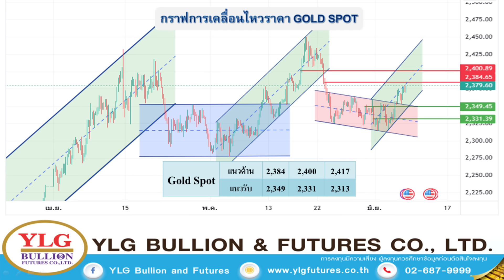ธนาคารกลางทั่วโลก แห่ลดดอกเบี้ย ดันทองพุ่ง รอลุ้นเฟด - Money Chat Thailand | วรุต รุ่งขำ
ธนาคารกลางทั่วโลก แห่ลดดอกเบี้ย ดันทองพุ่ง รอลุ้นเฟด - Money Chat Thailand | วรุต รุ่งขำ : ผู้อำนวยการฝ่ายวิเคราะห์บริษัท วายแอลจี บูลเลี่ยน แอนด์ ฟิวเจอร์ส จํากัด